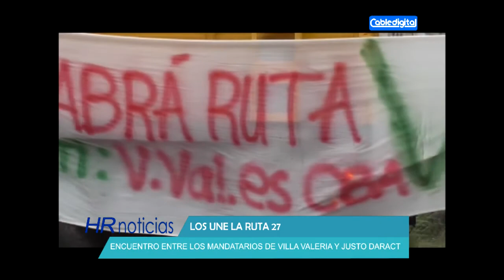DARIO ARDILES JUAN BIAGINNI ENCUENTRO DE LOS MANDATARIOS DE VILLA VALERIA Y JUSTO DARACT